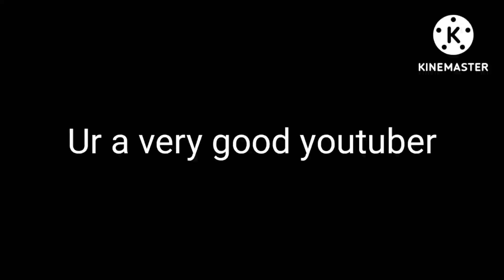A message 2 warnertube